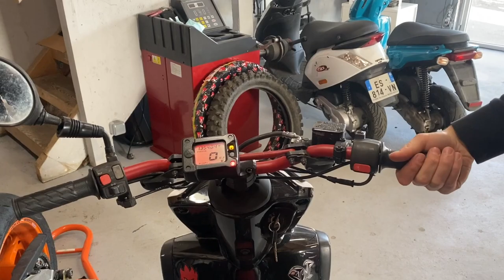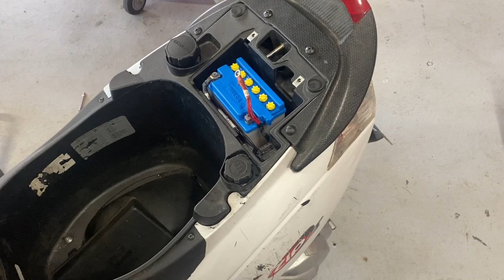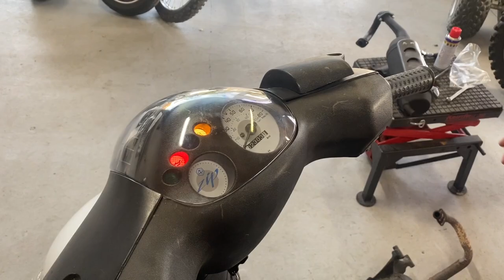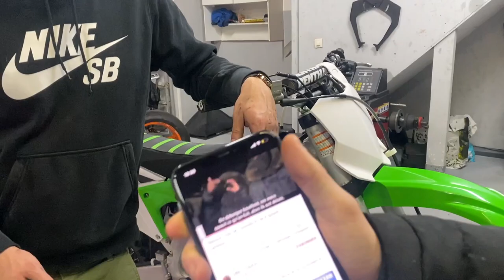UNE JOURNEE COMPLETE CHEZ TCQR - Ep 4 TOUT DOIT REPARTIR EN ROULANT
Vous êtes de plus en plus nombreux , merci beaucoup.